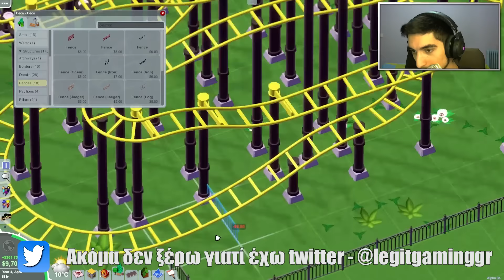Parkitect - Νέο Roller Coaster #3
● Τι είναι το Parkitect;

Το Parkitect είναι ένα business-simualtion game, που ως σκοπό έχεις την κατασκευή και την διαχείρηση ενός λούνα πάρκ.

● Πού μπορώ να το βρω;